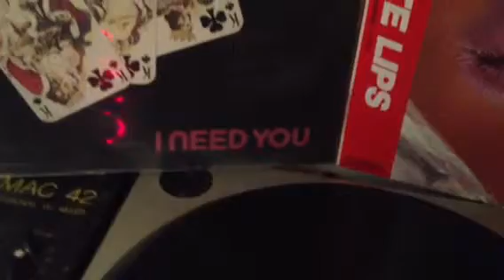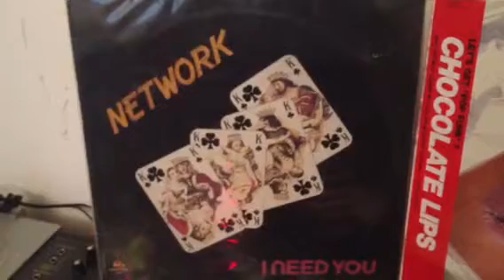Sa aussi bon lp network a avoir dans sa collection !!!!